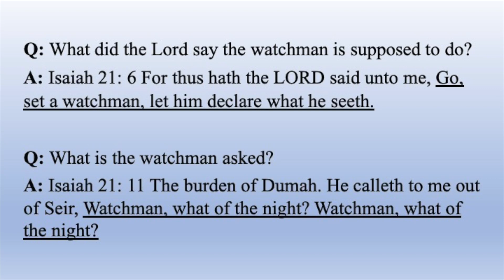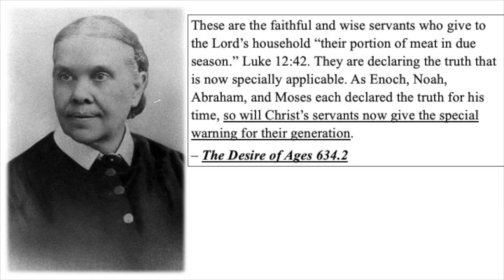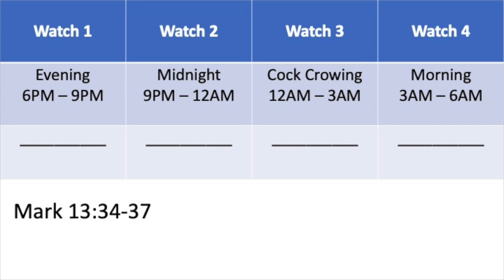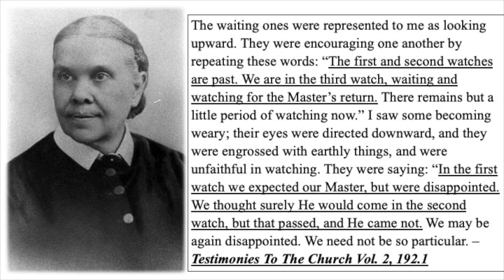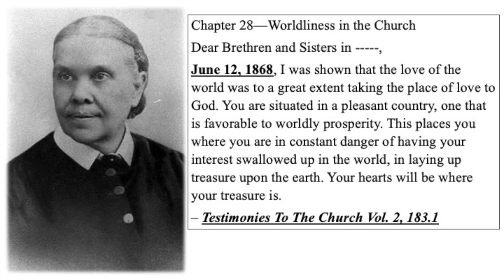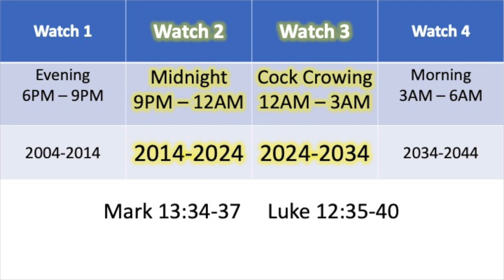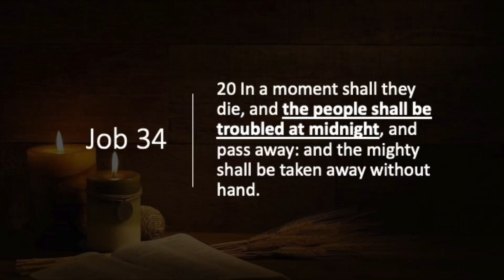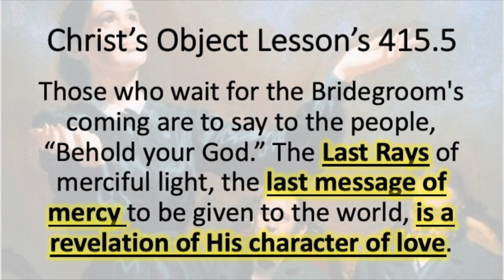The Generations & watches Series Part 2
Evangelist Michael Versus